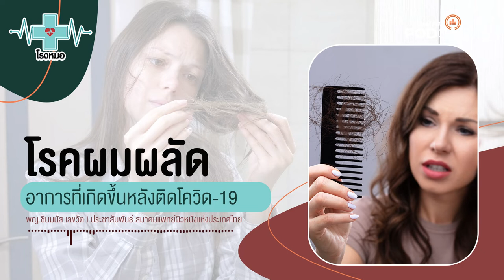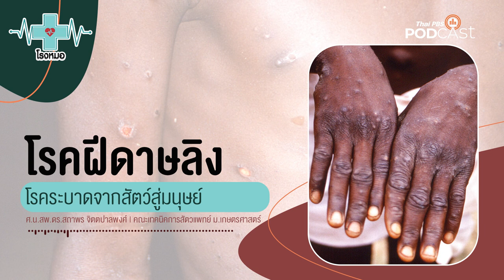โรคผมผลัด โรคหลังจากติดโควิด-19 | โรงหมอ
คนที่เคยหรือกำลังได้รับเชื้อไวรัสโควิด-19 นอกจากต้องกังวลกับอาการและการรักษาตัวระหว่างรับเชื้อ ยังต้องระวังอาการ ลองโควิด (Long Covid) ซึ่งเป็นอาการต่อเนื่องจากการติดไวรัสโควิด-19 ซึ่งมีหลากหลายอาการหนึ่งในนั้นคือ โรคผมผลัด (Telogen effluvium) โรคที่สร้างความทุกข์ใจต่อบุคลิกภาพของผู้ป่วยค่ะ

ปกติในหนึ่งวันเส้นผมของเราจะร่วงไม่เกิน 100 เส้น แต่ในกรณีของคนที่เข้าข่ายการเป็นโรคผมผลัด ที่เกิดขึ้นหลังจากการรับเชื้อไวรัสโควิด-19 จะร่วงมากกว่า 100 เส้น แต่จะไม่เกิน 50% ของผมทั้งศีรษะ ภายในเวลา 2 - 3 เดือน (แต่บางคนอาจเกิดขึ้นเร็วภายใน 1 เดือนครึ่ง) สิ่งที่เกิดขึ้นสร้างความทุกข์ในให้กับผู้ป่วยเป็นอย่างมากโดยเฉพาะบุคลิกภาพและความมั่นใจของตนเอง

โรคนี้จำเป็นต้องรักษาหรือไม่ เส้นผมจะกลับมาเป็นปกติได้หรือเปล่า อาการแบบไหนต้องพบแพทย์ ฟังเรื่องนี้จากแพทย์ผิวหนัง สมาคมแพทย์ผิวหนังแห่งประเทศไทย ในรายการ โรงหมอ ค่ะ

คุยกับ: พญ.ชินมนัส เลขวัต | ประชาสัมพันธ์สมาคมแพทย์ผิวหนังแห่งประเทศไทย

1. เว็บไซต์
2. แอปพลิเคชัน